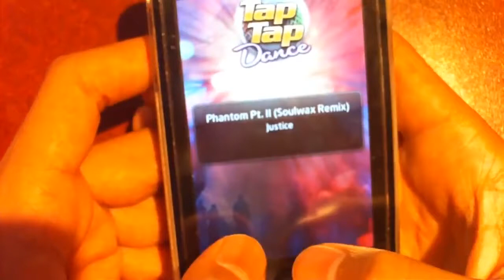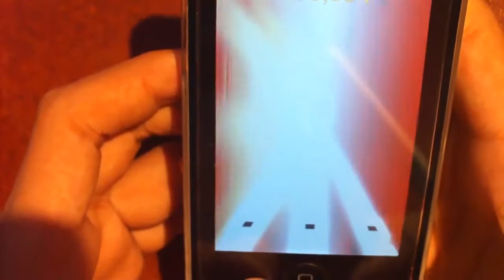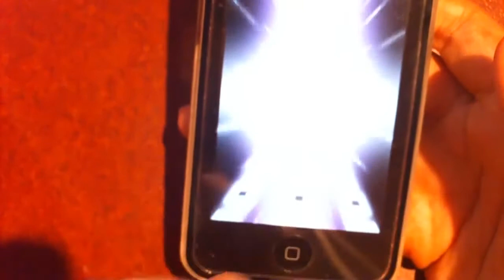Justice — Phantom Pt. II (Soulwax Remix) Final Boss Track - Tap Tap Dance, 2008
Boss Track Theme designed / created by Kevin Coulton & Mark Johns for Tap Tap Dance